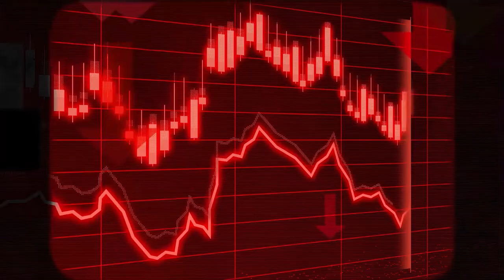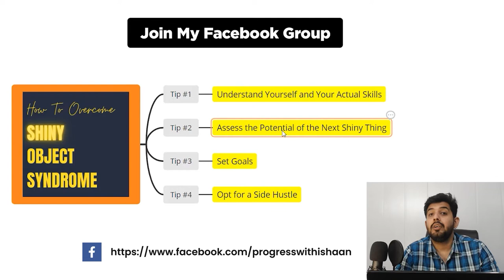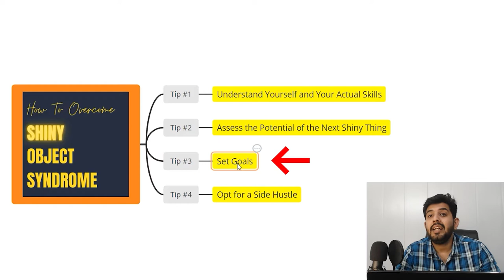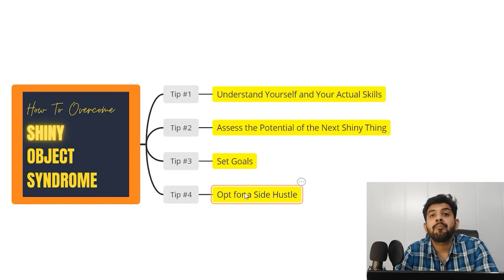Shiny Object Syndrome | How To Overcome Shiny Object Syndrome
Looking to Start an Online Business? Get My $97 worth of training for Free

How To Make $3k-$5k/Month With Zero Experience, Zero Technical Skills, and Without an Email List
Solo Ads Business Structure
How to Build Multiple Revenue Flows
Solo Ads Marketing Blueprint
Actionable Steps To Grow Your Business

In this video, I shared my 5 tips that helped me overcome the shiny object syndrome. Shiny object syndrome is a state of mind where someone keeps thinking that every next shiny thing, idea, trend or business strategy is worth pursuing.

This mindset is not good for success as you can not reach your desired income goal if you keep changing your goal post.

So try these easy yet effective tips to overcome shiny object syndrome.

The Overview of This Video
00:00 start
00:20 What is shiny object syndrome
2:29 Understand Yourself and Your Actual Skills
3:01 Assess the Potential of the Next Shiny Thing
4:30 Set Goals
5:00 Opt for a Side Hustle

About Us:
Ishaan Narang and Shaily Gupta are Business coaches and founders of Solo Ad Hub, a leading solo ads agency.

Ishaan and Shaily started their online business 6 years back with nothing but their laptops and internet connection.
But now they have helped 1000+ Solo ads vendors to automate their business and live a financially independent life.

And they pledge to give back the Solo Ads industry as a community by helping young aspirants make a sustainable income through their Solo ads training program.